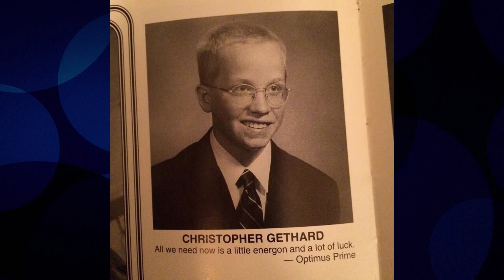Chris Gethard's Heroically Awkward Yearbook Photo | CONAN on TBS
Chris hadn't really gone through puberty and chose an Optimus Prime quote for his Senior pic, which is the best outcome possible.